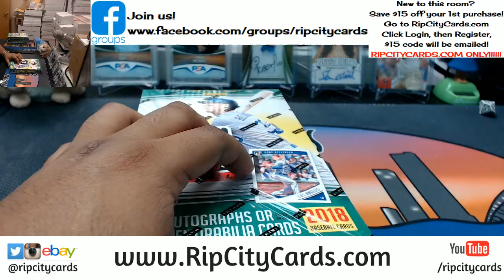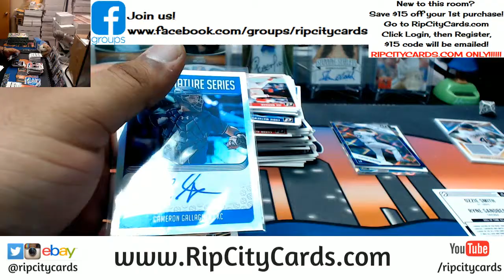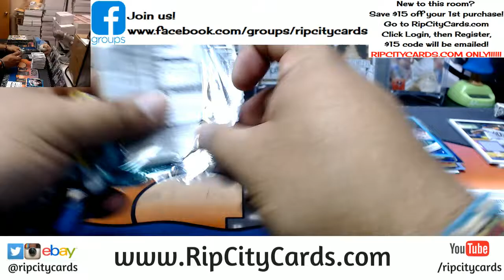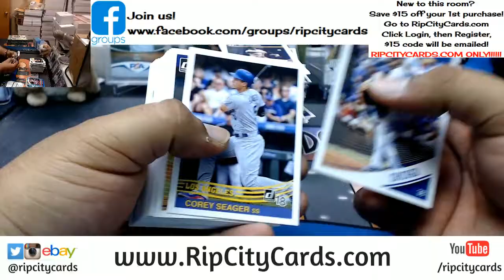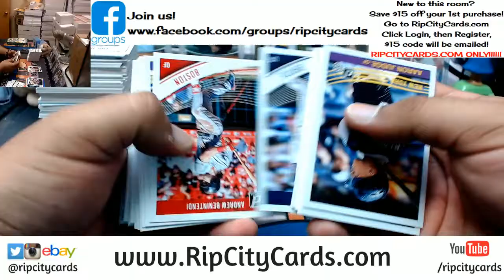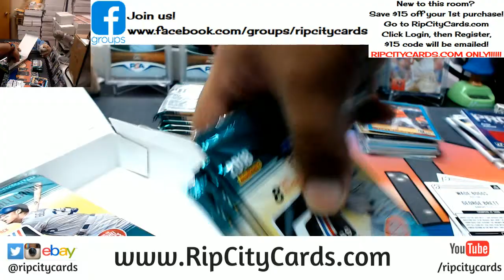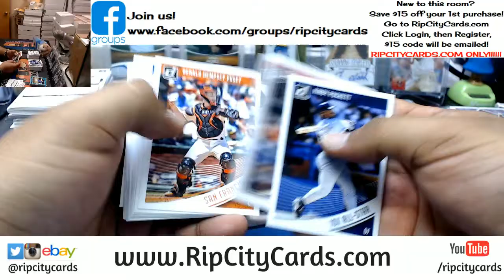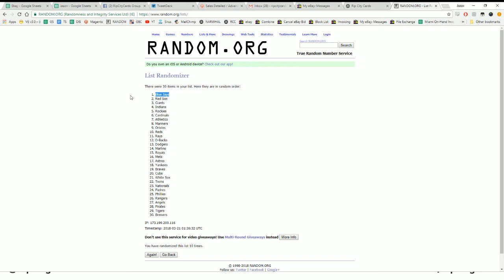2018 Donruss Baseball 4 Box #2 eBay